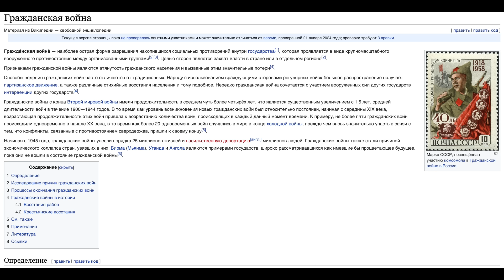Гражданская война в Украине. Фильм или реальность? Зеленский и Ермак, посмотрите!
Денис Елисевич: Гражданская война в Украине. Фильм или реальность? Зеленский и Ермак, посмотрите!